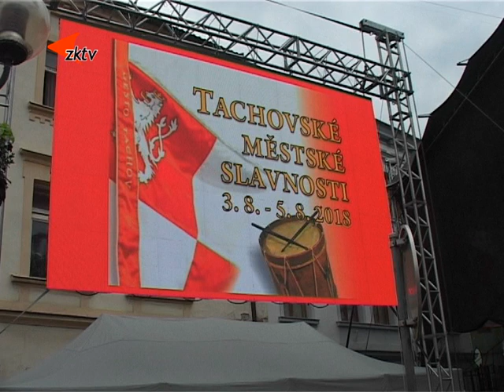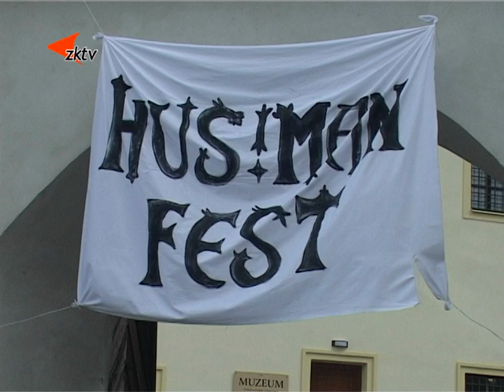1 Tachovské městské slavnosti 2018